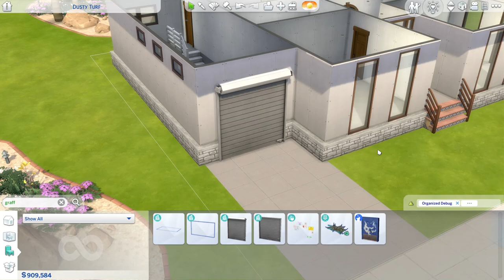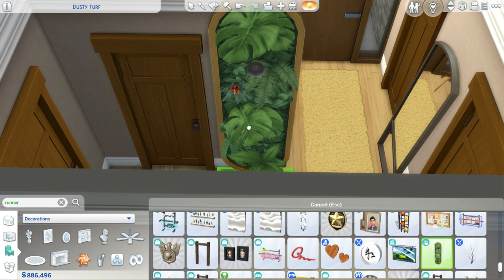Sims 4 Speedbuild - Dusty Turf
Three bedrooms, two bathrooms. Spacious garage. Beautiful garden. What more could your Sim family want or need?

Music from Uppbeat (free for Creators!)